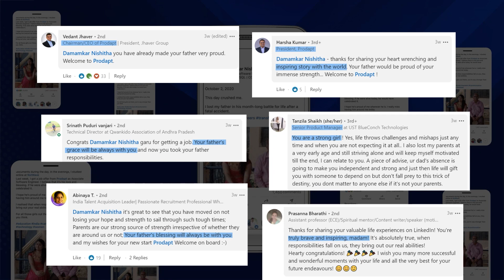🙏 Overcoming Adversity: How NxtWave Intensive 2.0 Transformed Nishitha’s Career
🙌 Hear the inspiring story of Nishitha, who took the responsibility of her family on her shoulders after losing her father in an unfortunate accident, and ultimately emerging as a skilled IT professional to support her family and grow in her career to reach new heights. 👏

😢 “I lost my father in a tragic accident, and my world turned upside down. My world used to revolve around him only. Whenever I needed any big or a small thing like a pen, he was there to fulfill them before I even asked for it.”

😟 “I had to face the real world now without his love and support around me. As the only breadwinner, his loss plunged our family into a financial crisis, leaving me with no choice but to take up a job. But amidst the challenges, I discovered NxtWave Intensive 2.0, an opportunity that changed my life.”

👉 “At NxtWave, I found the support and guidance I needed to navigate the tech world. The program empowered me to unleash my true potential, even in the face of adversity.”

💪 “Going from one government office to another for settling my dad's insurance and documents during the day, I dedicated my evenings to studying online at NxtWave. The program provided me with comprehensive training and practical skills that made me industry-ready.”

🎉 “Finally, I received a job offer from Prodapt as an Associate Software Engineer. I believe it's not just my hard work, but also my father's love and blessings that led me to this achievement. I know that if he were alive today, he would have celebrated this milestone with pride.”

✨ “I truly miss having him around me, but his spirit motivates me to keep pushing forward. This journey has taught me that I am stronger than I ever imagined, and I want every girl out there to know the same.”

🙏 “Thank you, NxtWave, for believing in me and empowering me to transform my career.”